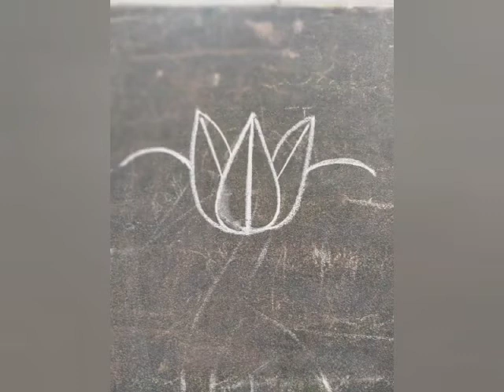27 July 2021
tezu